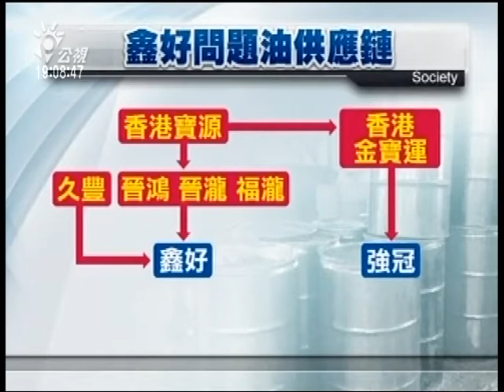鑫好上游油商 竟與強冠是同一家 20141010 公視晚間